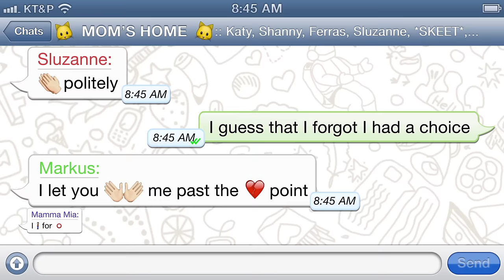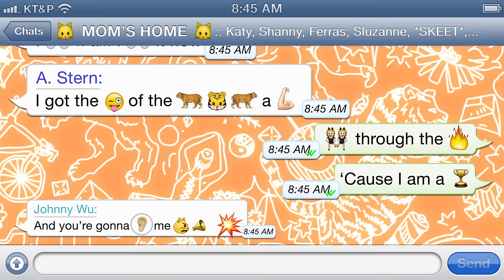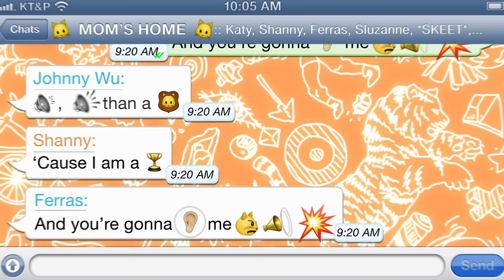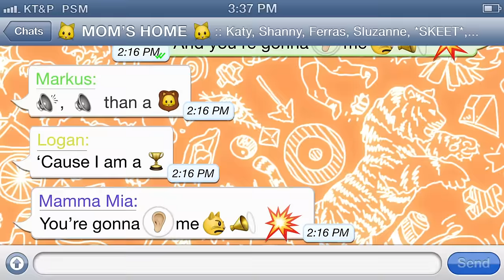Katy Perry - Roar (Lyric Video)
Directed and produced by Joe Humpay, Aya Tanimura, Tim Zimmer, and Tuan Le

Music video by Katy Perry performing Roar. (C) 2013 Capitol Records, LLC